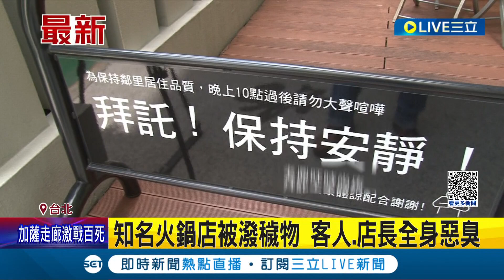不滿樓下火鍋店吵鬧! 台北男子氣到朝火鍋店客人"潑穢物"害民眾全身惡臭 店家氣到報警 男子被逮辯稱在澆花是肥料│記者 凌毓鈞 何孟哲│【LIVE大現場】20231008│三立新聞台